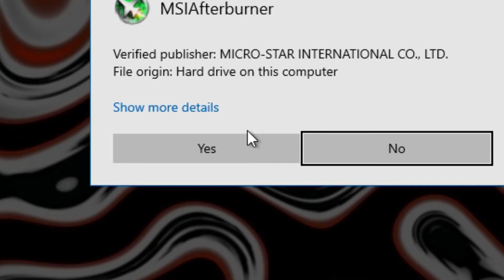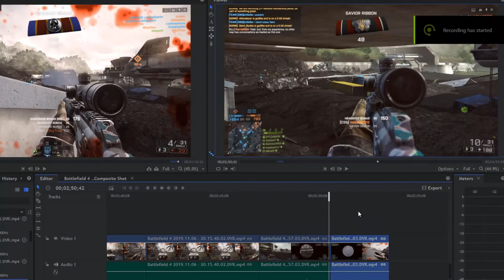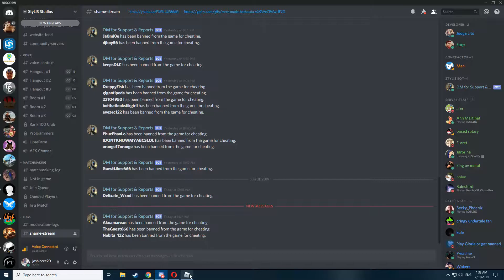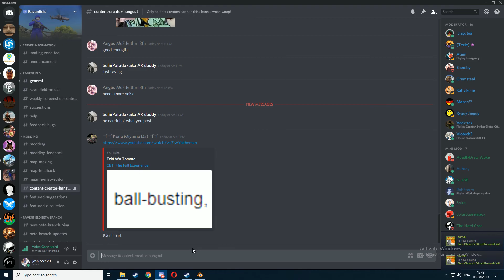Bruhttlefield 4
bruh-